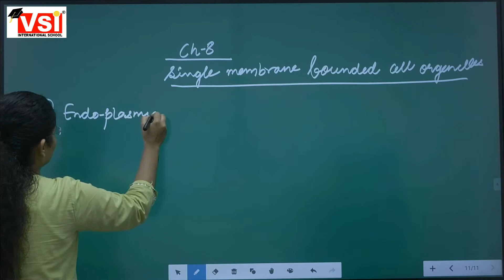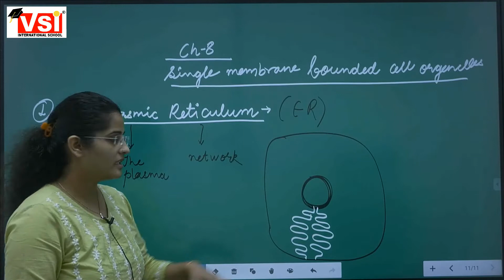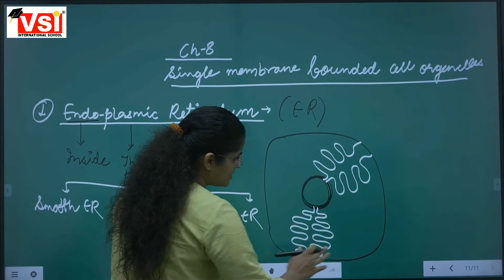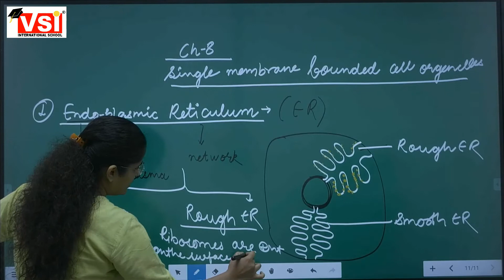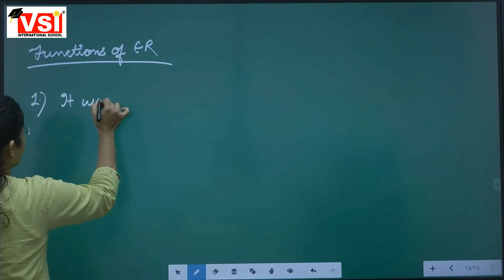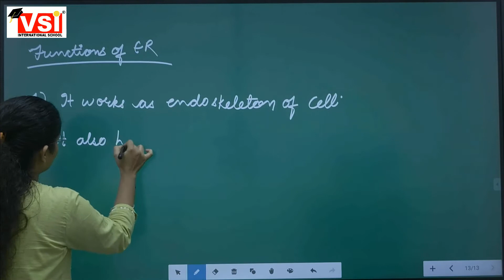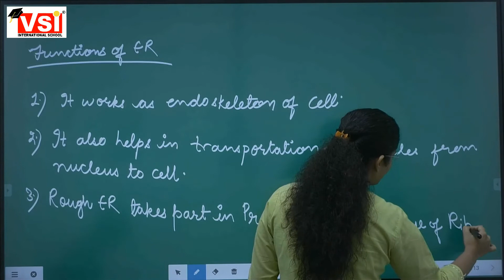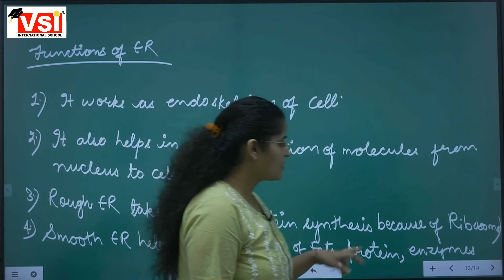Class 11Biology Ch 8 Single membrane-bounded Cell Organelles